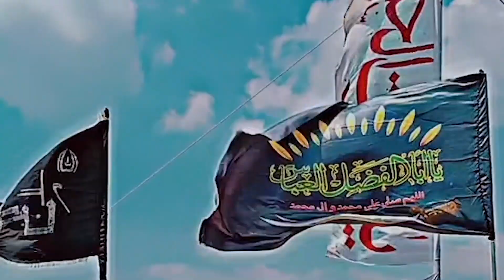50 Feet Alam E Mubarak | 7 Muharram Alam | 50 Feet Alam Mubrakpur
50 Feet Alam E Mubarak | 7 Muharram Alam | 50 Feet Alam Mubrakpur

In This Video we shown the Alam E Mubarak of Mola abbas a.s. upto 50 feet
Ghazi Alamdar was only the need of children in Karbala who can bring water from the river and strongly He reached to the River and put the water into the Mashq and started returning by killing the monsters but there was a time when Ghazi Abbas got martyrdom and everyone's hope broke down

We Love To Say That We Are The Followers Of Ahl E Baith And Every Lover Of Imam E Husain a.s.
has a great feelings for Mola that He can sacrifice everything for Imam E Husain a.s.